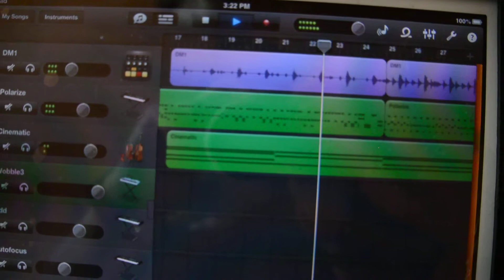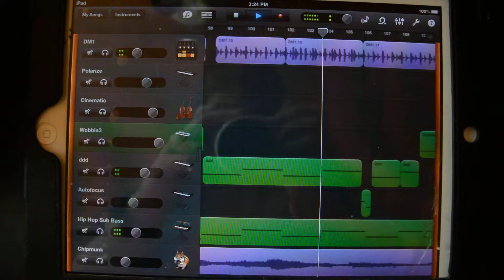Dubstep experiment (with setup)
made with garage band for ipad